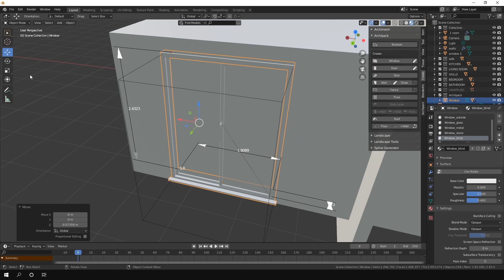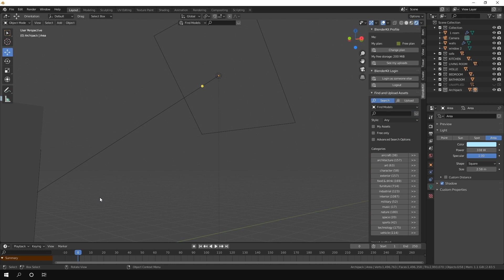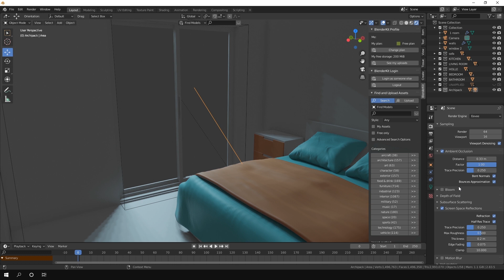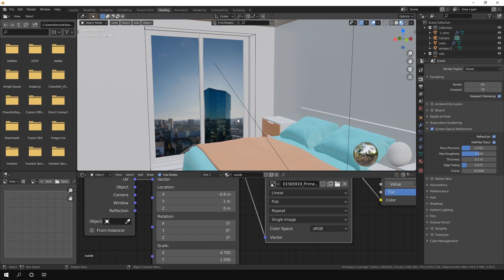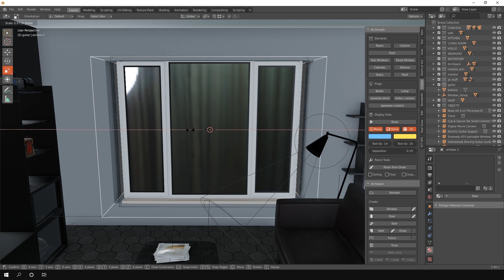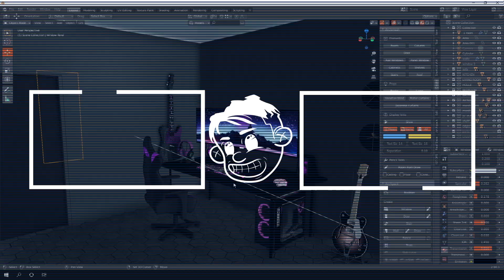Renovating my Apartment in Blender 2.9 [part 7]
And here is the part 7. Adding window, lights and HDRI.

0:05 - windows
0:40 - glass material
1:40 - lights
2:46 - HDRI
5:00 - outro